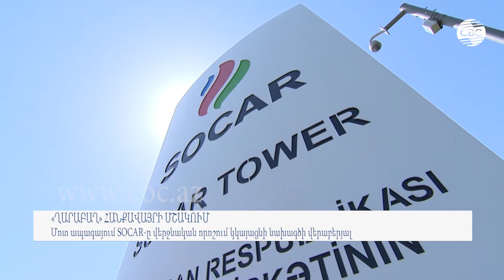Մոտ ապագայում SOCAR-ը վերջնական որոշում կկայացնի նախագծի վերաբերյալ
SOCAR- ը ձգտում է վերջնական որոշում կայացնել «Ղարաբաղ» հանքավայրի զարգացման տեխնիկական մանրամասների վերաբերյալ: Այս մասին հայտարարել է՝ Ադրբեջանի Պետական նավթային ընկերության միջոցառումների կազմակերպման և հասարակայնության հետ կապերի վարչության պետի տեղակալ Իբրահիմ Ահմեդովը: